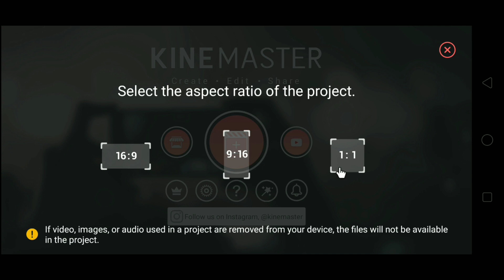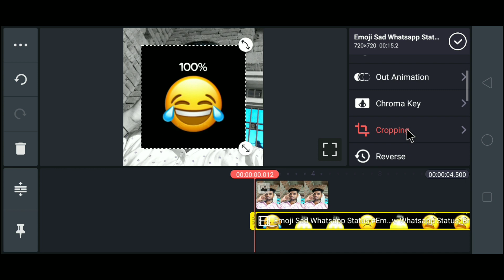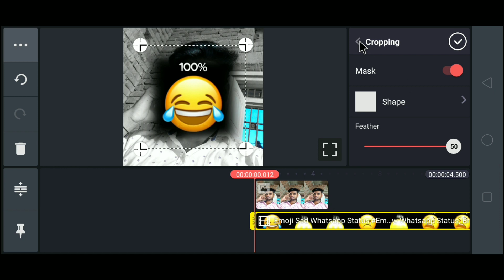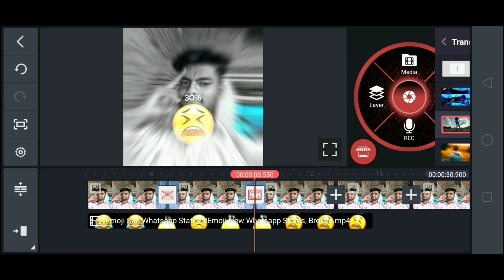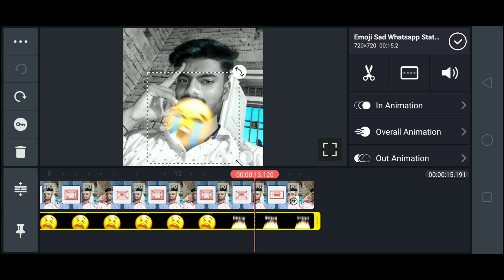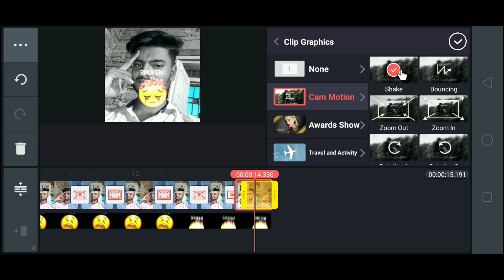How to make Emotional Emoji pic video |status video kaise banaye | technicalmahatma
kinemaster,
kinemaster tutorial,
kinemaster video tutorial,
kinemaster status tutorial,
kinemaster status video tutorial,
how to make emotional emoji status video,
how to make emotional emoji pic status video,
how to make new trending emoji status video,
how to make trending emoji status video,
how to make emotional emoji status video on kinemaster,
how to make emoji pic status video,
how to make sad emoji pic status video,
how to make sad emoji status video,
kinemaster me sad status video kaise banaye,
kinemaster me pic per emoji wali video kaise banaye,
photo ke upar emoji wali status video kaise banaye,
photo ke upar emoji wali video kaise banaye,
photo par emotional emoji wali video kaise banaye,
technicalmahatma,

Thanks
Always smile😊😊😊